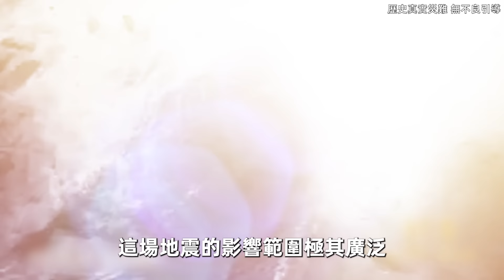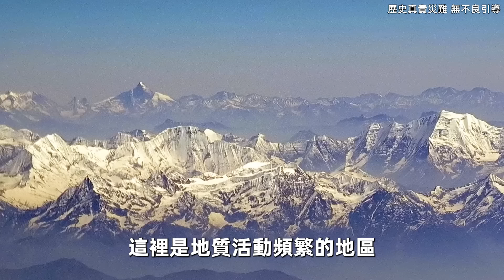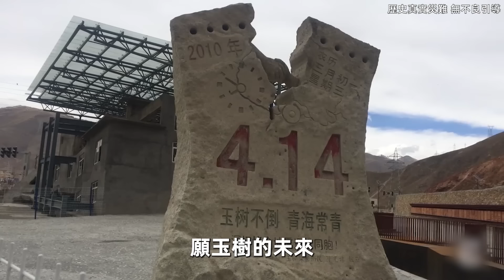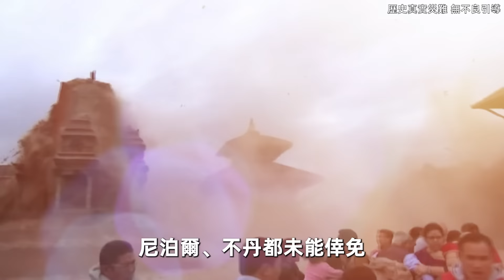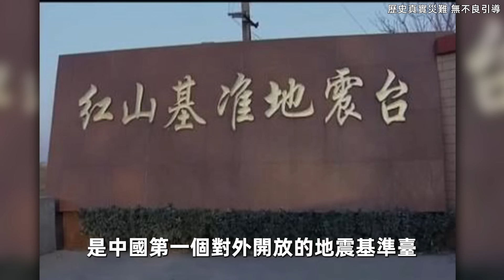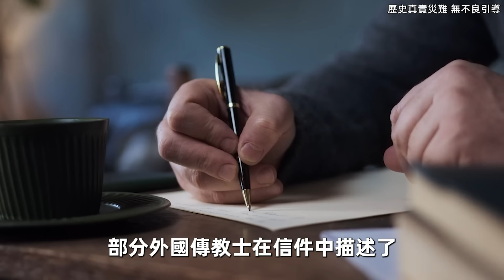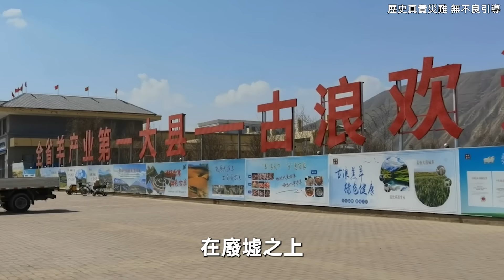10個中國史上最強地震！83萬人罹難，14億人受災，比“921大地震”更慘340倍。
10個中國史上最強地震！83萬人罹難，14億人受災，比“921大地震”更慘340倍。

歡迎收看本期《世界之最TOP》，帶你一起看看10個中國史上最強地震。

時間軸
00:00 - 開始
00:51 - 10.耿馬地震
05:02 - 9.玉樹地震
08:04 - 8.西藏地震
10:27 - 7.邢臺地震
13:28 - 6.通海地震
17:19 - 5.甘肅古浪大地震
19:59 - 4.汶川大地震
23:59 - 3.唐山大地震
26:46 - 2.海原地震
29:15 - 1.華縣地震